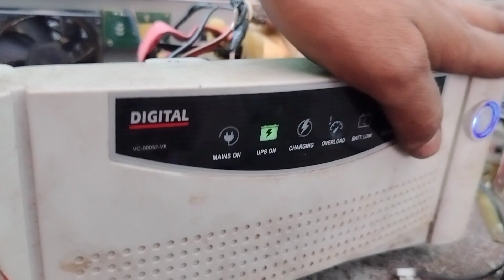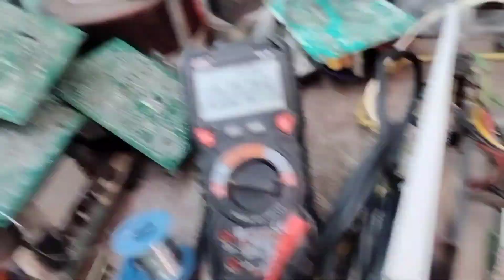Microtek 700tx change eco watt 650tx result good 👍👍👍@pankajelectricvlogs5165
aur kuchh naya sikhane ke liye mere channel per Bane rahe